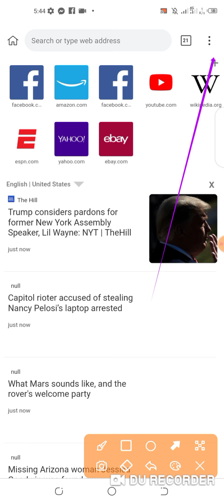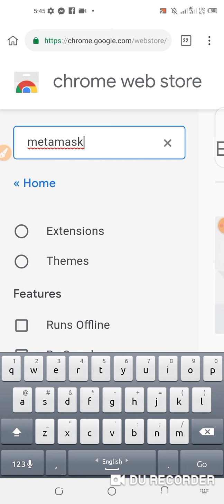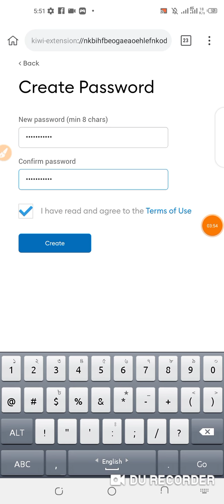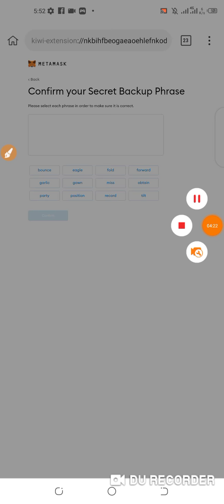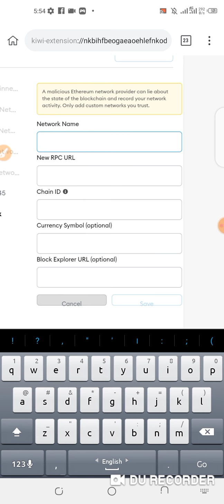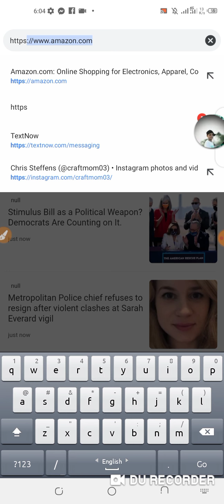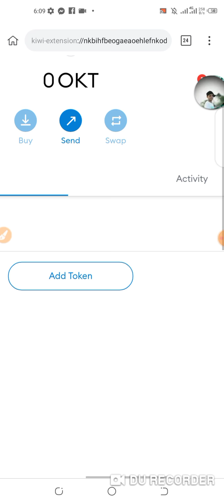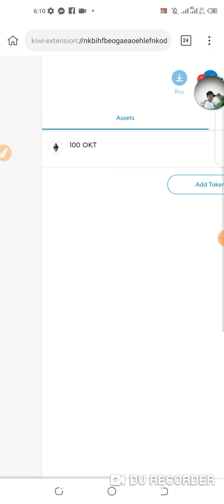Claim 100 OKT Received Wallet🔥How To Claim 100 OKT Token In Your Wallet | Okexchain Exchange Offer!